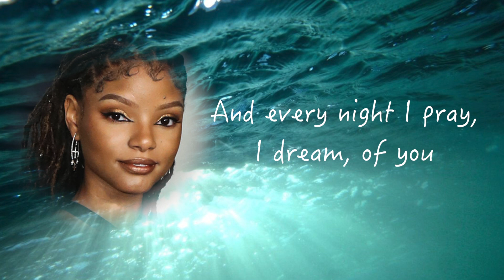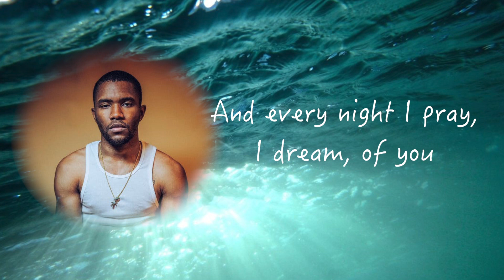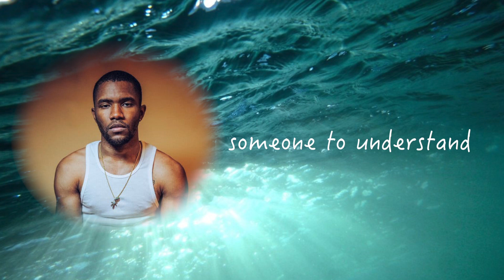Halle Bailey ft Frank Ocean - Perfect (From "The Little Mermaid II" Soundtrack - 2025 Submission)